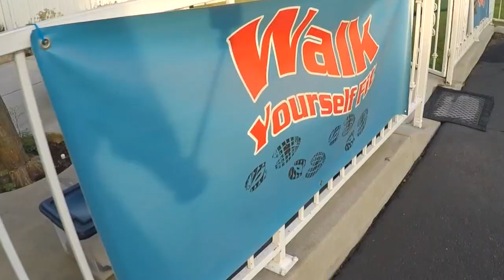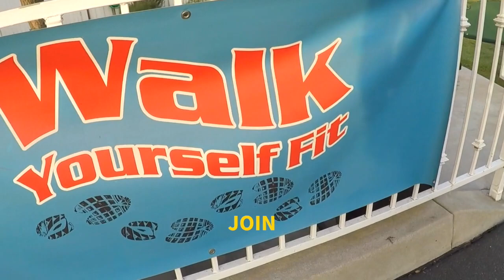WYF Scavenger Hunt 2018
This video is about Walk Yourself Fit